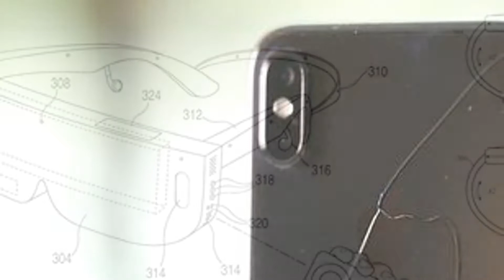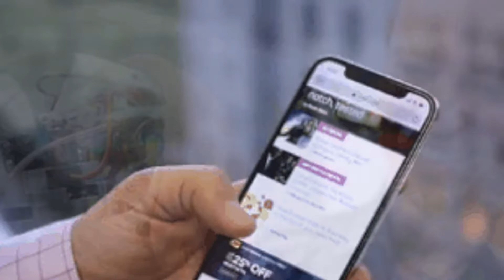Jeff Bezos launches $10 billion fund to fight climate change - CNET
All-time favorites

2:31